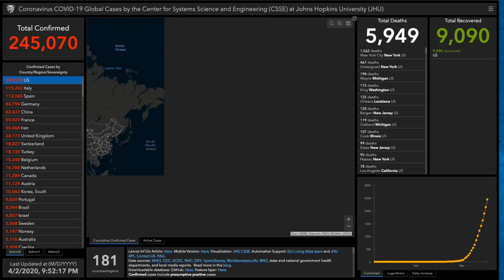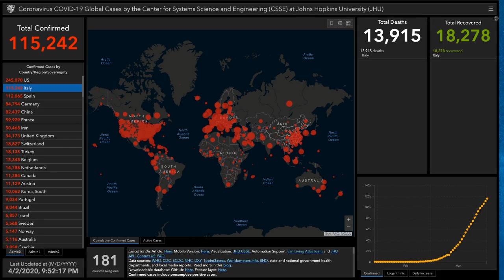Alex Bennett’s Ramble 4-2-20 (from YouTube)